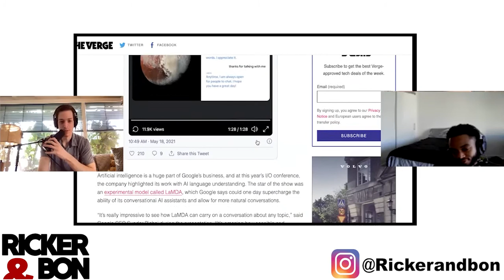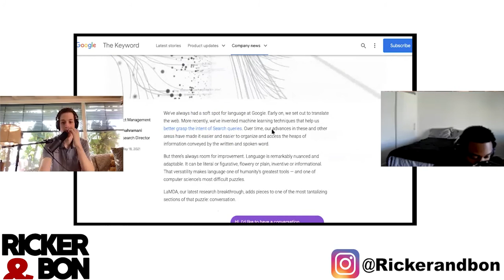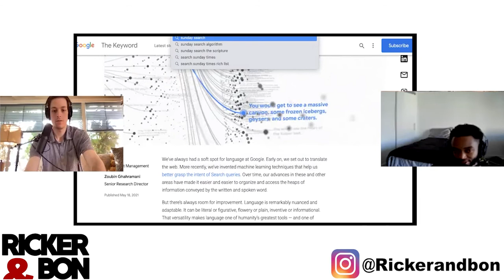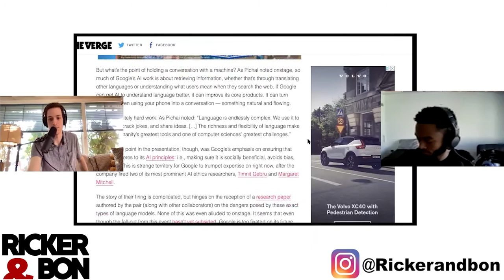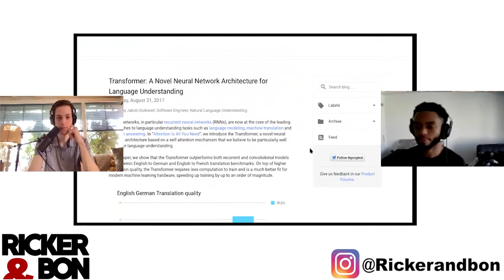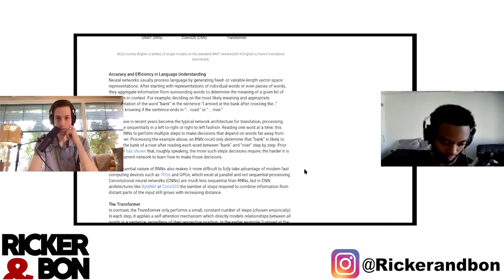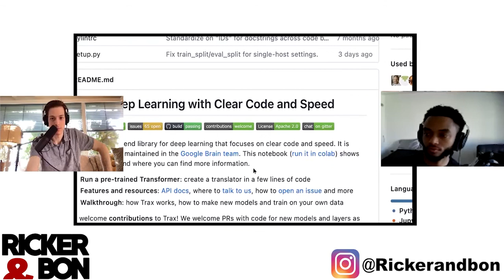This Will REVOLUTIONIZE Google's Artificial Intelligence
The future is with AI.

Companies that don't have good artificial intelligence will die.

Just like all the companies no one knows about.

Google is making big waves in artificial intelligence.

And they will have your future in a chokehold with the steps they're taking.

Can Sundar Pichai rule the world?